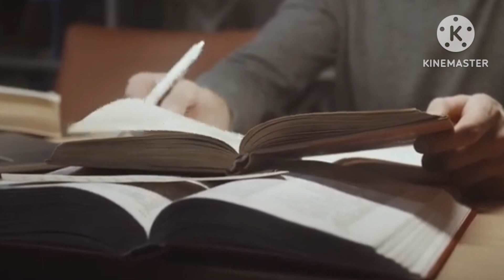Congratulations 😍 Result 2024 ? || 9th class Result 2024 || 9th Result 2024 Matric Result 2024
Good News Result 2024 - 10th class Result 2024 - 9th Class Result 2024 - Matric Result 2024
9th Class Result 2024 Lahore Board
9th Class Result check by roll number
9th Class result 2024 Rawalpindi Board
9th Class Result 2024 Date